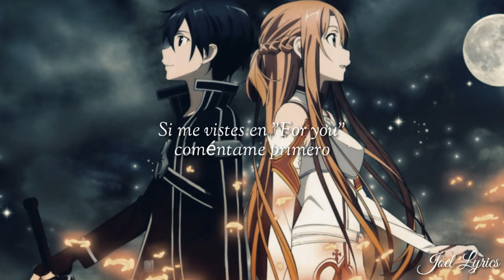Doja Cat & Mendes - Say So (Letra/Lyrics)